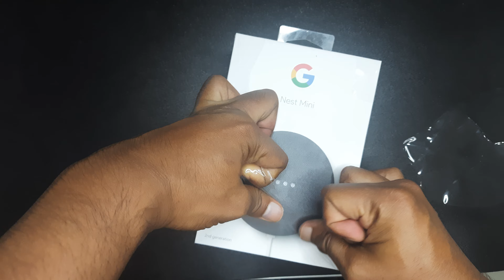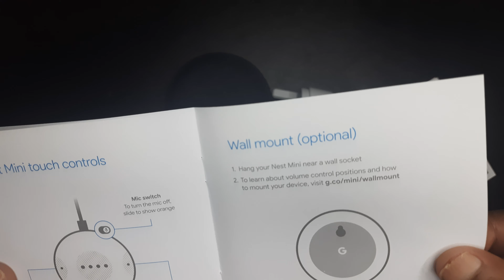Unboxing Google Home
Google home, useful if you have Android and have some smart home devices